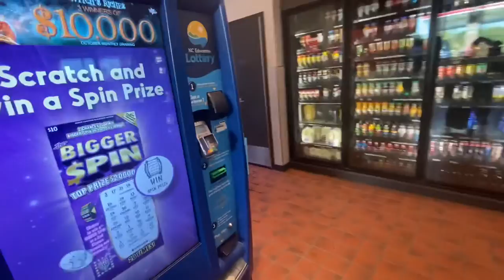TAKING MY DAUGHTER TO STATCARE | URGENT CARE NEAR ME: DON'T WORRY, I'VE GOT THIS!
Today I had to take my daughter to Stat Care, allergies and congestion, she has a really bad cold.

FOR ALL THOSE INQUIRING ABOUT burnthefat MOVEMENT EXERCISE TOOLS Links are here⤵

EXERCISE EQUIPEMNT USED IN PREVIOUS VIDEOS:

SWEAT JACKET
BODY GYM
GYMB RESISTANCE BANDS:

If you would like to purchase the air fryer used in my previous video please click the link below from Amazon⤵:

statcare, sick, doctors, congestion, sinus, allergies, colds, fever, urgentcare, nurses, temperature, chills, bodyache, statcare urgent and walk in medical care statcare urgent care statcare dot experts statcare medical care insurances accepted at statcare urgent care